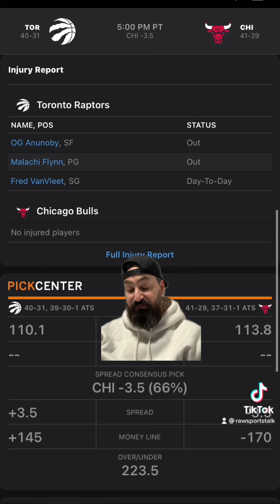Chicago Bulls VS Toronto Raptors, will the bulls snap their losing streak tonight?￼